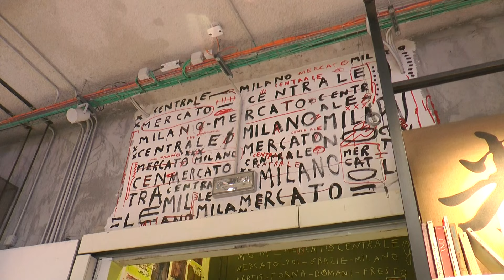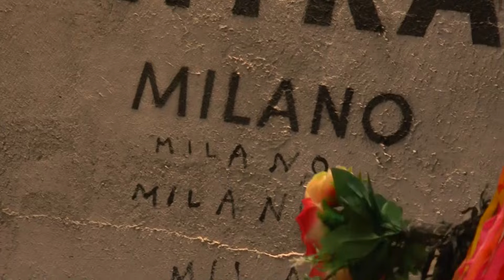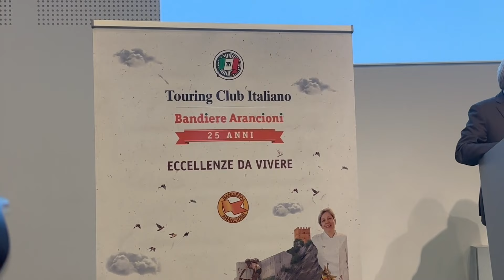Il Carnevale Storico di Aliano (MT) conquista Milano